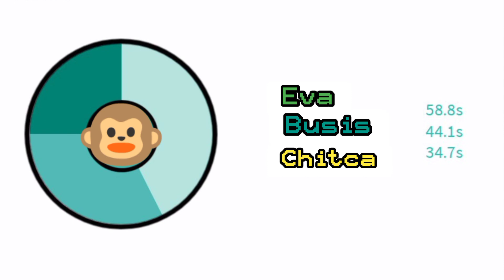LOONA (PotatoysOfficial) (Eva/Busis/Chitca) "HELLO" LINE DISTRIBUTION VÍDEO.